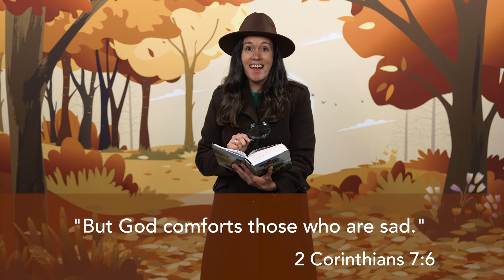God of All Comfort | Bible Story: Elijah | Kid-O-Deo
Let's be detectives as we look for clues and answer the question, "Who is God?" This week, we'll learn that God comforts us when we feel sad or afraid.

Kid-O-Deo is a ministry of Eagle Brook Church for kids ages birth-Kindergarten. We create engaging Bible lessons to help kids grow in their faith and become lifelong followers of Jesus.